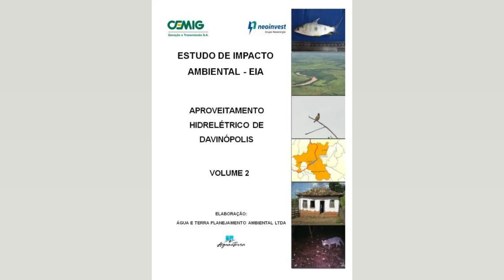MARIANA SE VÊ PRÓXIMA DA PINDAÍBA E NÃO ENCONTRA SOLUÇÃO PARA PROBLEMA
Já de algum tempo. a situação financeira de Mariana (Selma Egrei) não é das melhores e isso parece piorar nos próximos capítulos da novela Pantanal. superprodução 21h da TV Globo. A veterana precisa lidar com uma questão delicada em cenas que estão por vir. Com orçamento limitado. ela tem feito de tudo para manter o padrão de vida. No entanto. isso tem ficado insustentável. Tanto que funcionários da avó de Jove (Jesuíta Barbosa) reclamam do salário. Resta saber como ela vai sair dessa. E por falar em Pantanal. cenas antes. uma situação relacionada a Jove deixa José Leôncio de cabelo em pé. Isso acontece após o fazendeiro descobrir que o filho deixou a fazenda na novela adaptada por Bruno Luperi. com direção artística de Rogério Gomes e Gustavo Fernandez. O pai de Tadeu descobre que Jove também levou Juma (Alanis Guillen) para o Rio de Janeiro. A situação deixa o veterano desesperado no remake da novela de mesmo nome criada e escrita por Benedito Ruy Barbosa. em 1990. na Rede Manchete. Mais informações. curiosidades. sinopse. personagens e o resumo diário e atualizado dos capítulos da novela Pantanal. Confira o resumo dos capítulos das outras novelas da TV Globo. SBT. Record TV e Band.